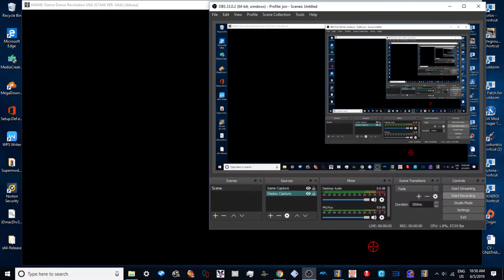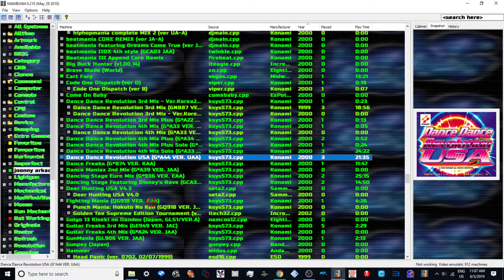mame 210 dance dance revolution usa 1080p 60fps uk arcades rank in three stages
paetrons :
LBERTO CHICRE ALCANTARA
Nicholas House
robert

roblox
memes
popular
viral
funny
kid
fortnight
battle royale
pugb
minecon
yogcast
ps4
e3
viral
fun
jon
10p play
Jackpot
Fruit Machine
slots
gamble
bet
stake
winning
losing
win
loser
popular
trending
viral
ali-a
ninja
fortnight
vanos